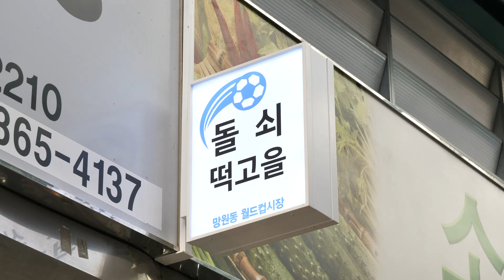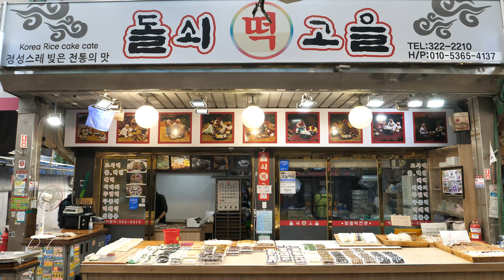시장속 다양한 떡만들기, 바람떡, 꿀떡, 팥떡, 인절미, 앙꼬절편, 가래떡/ Traditional Market Diverse Rice Cake - Korean Street Food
-location-

떡3팩 : KRW 5,000 (USD 4.8)

대한민국, 서울 망원시장 (돌쇠떡고을)